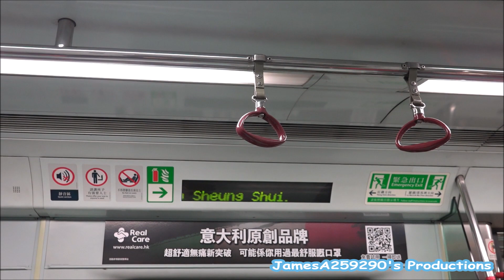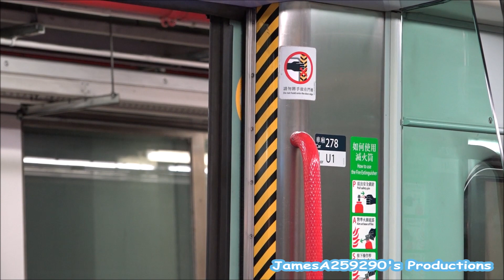【晚間的福音】港鐵 EAL MLR-Train (E104/E78) 行車影片 (九龍塘至粉嶺、選段)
本片共分為三部份：
1) 九龍塘至大圍 (0:00-4:42)
2) 沙田至火炭 (4:43-7:28)
3) 太和至粉嶺 (7:29-12:50)

遲咗放片，真係唔好意思～～

雖然呢件東鐵最強北行嘅表現就唔及南行咁強勁，不過對我嚟講都絕對係一流的，所以呢一晚能夠喺夜晚搭到佢，真係有福了

呢抽車雖然並唔係最早退役嗰批，但隨住日子開始越嚟越近嘅時候，都係時候要收錄返多啲行車片了